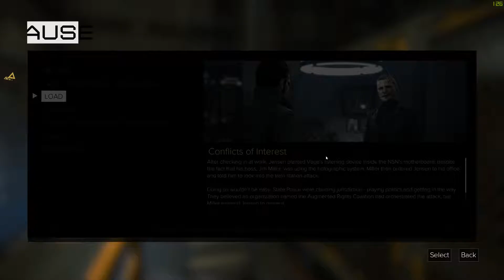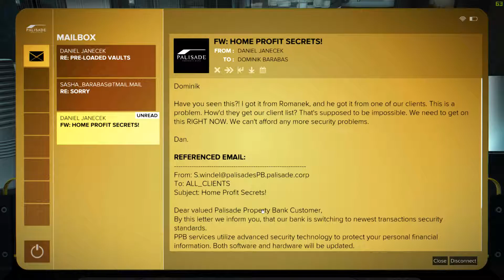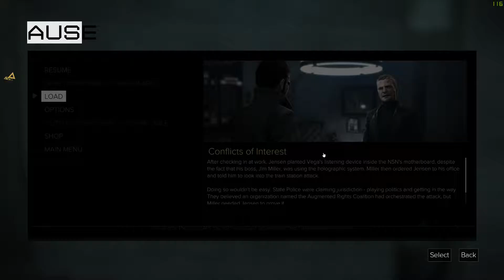Deus Ex: Mankind Divided 6